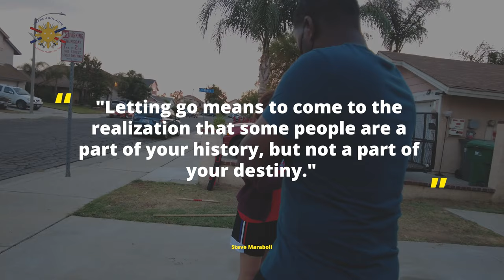LETTING GO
The fundamental idea of Tapi Tapi ls the ability to let things go